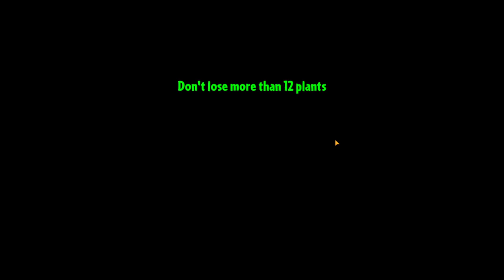Plants vs Zombies 2 Reflourished Part 5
Not gonna lie, did not enjoy this one! If you have tips that could help me win then come down to Twitch to plan our attack! I could use some help after Big Wave Beach! Not only did I get sunburn but I also got kicked in the butt by Zomboss! WE NEED YOU!